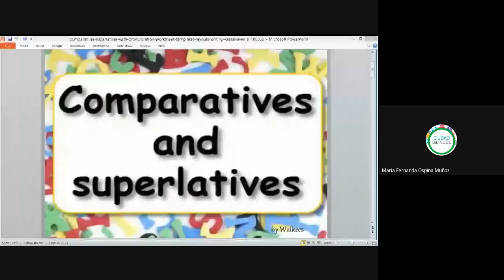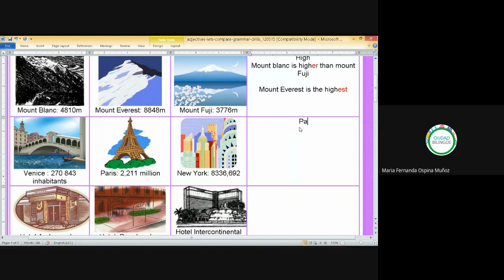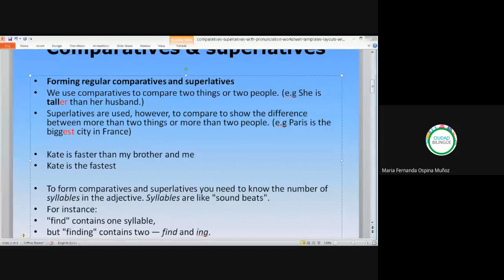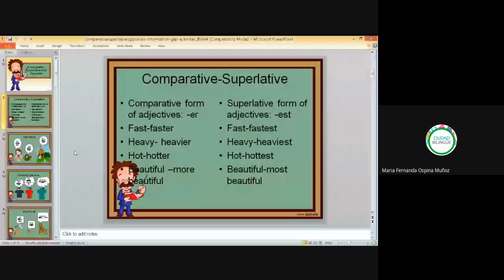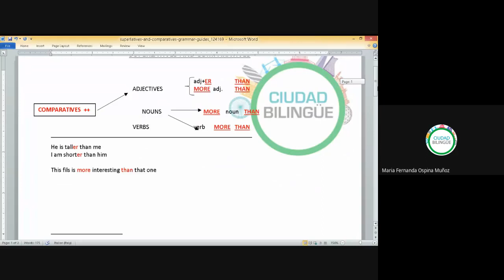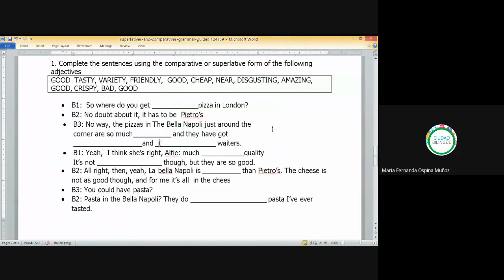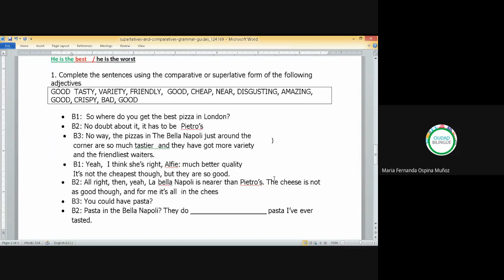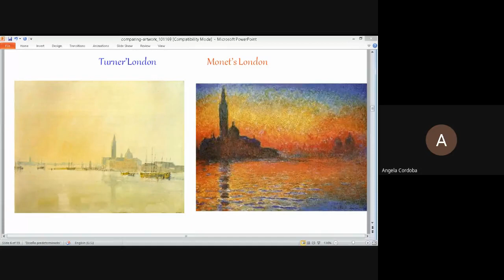Inglés Intermedio 2020 07 03 --